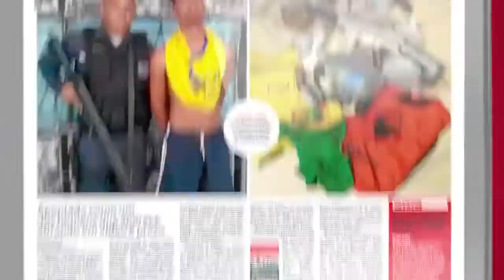WhatsApp Jornal Extra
O Jornal Extra foi o primeiro veículo de comunicação a usar o WhatsApp para ouvir o leitor. É uma linha direta com a redação que permite o envio de mensagens de texto, áudio, vídeos e fotos. O WhatsApp do Jornal Extra já recebeu mais de 1 milhão de mensagens e furos de reportagens em todo o Brasil. Viu alguma coisa? Conta pra gente.